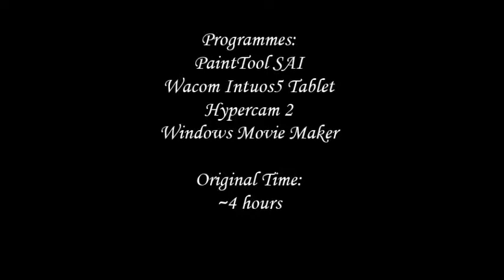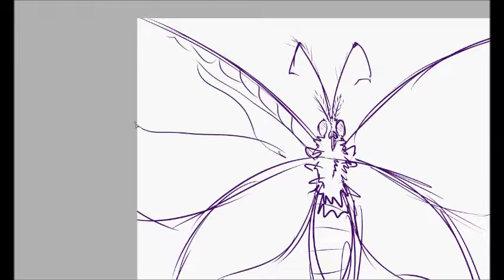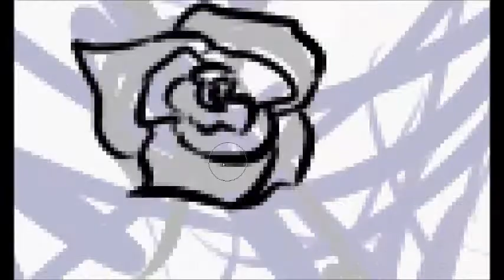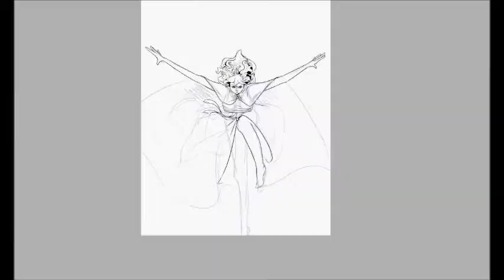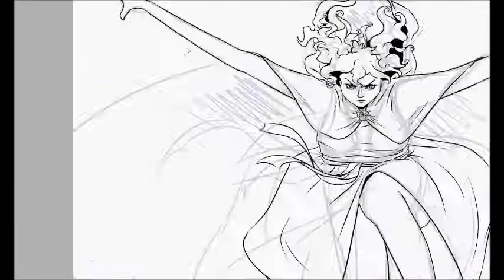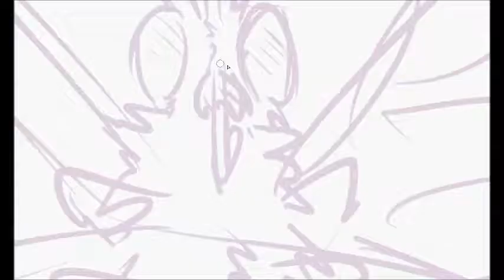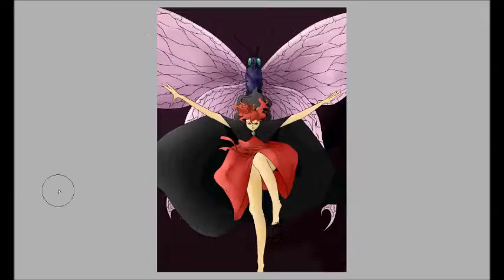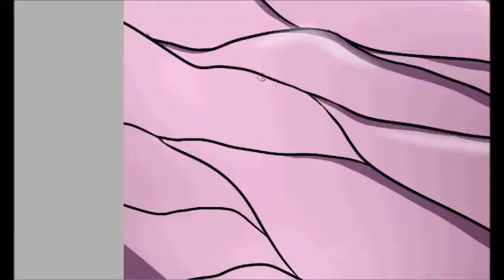Shavi - OC Speedpaint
Shavi is a demon who appears in the shape of a butterfly. On Halloween she posseses the body of my OC Rose, who used to be a nice and naive girl but becomes very serious and spooky when Shavi controls her body.
I hope you like the picture and enjoy watching the speedpaint :)

All programmes I used are at the start of the video.

The songs are:
1. Alien by Omnia
2. Sunshine Blue by Denis Kenzo and Sveta B.
3. Floyd by Alastor and Jerome Isma-Ae

All the drawings are done by me.